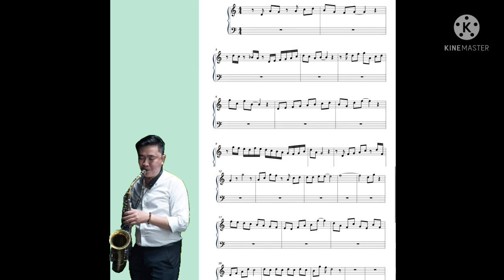luyện tập ngẫu hứng cùng Trungsax